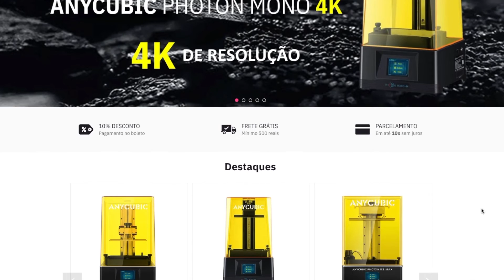IMPRESSORA 3D DE RESINA - VALE A PENA ? Minha experiência ao usar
Neste vídeo vou falar um pouco de como esta sendo utilizar uma impressora 3d de resina pela primeira vez, as minhas dificuldades, dúvidas e as vantagens.

MKS Skipr:

Link Aliexpress MKS MONSTER 8 V2:

CanBus para Klipper:
makerbase mks thr36/thr42

Empresas Parceiras do Canal